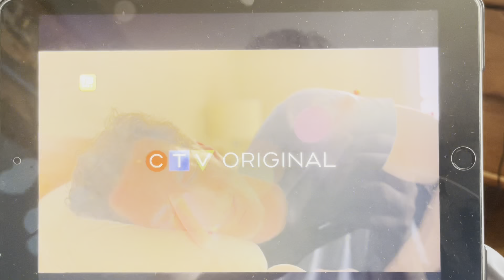Children Ruin Everything (CTV Series) - Super Écran Intro